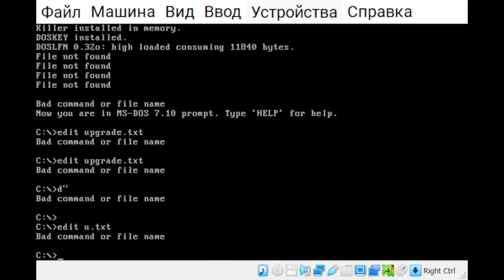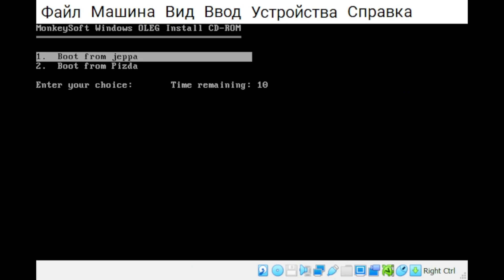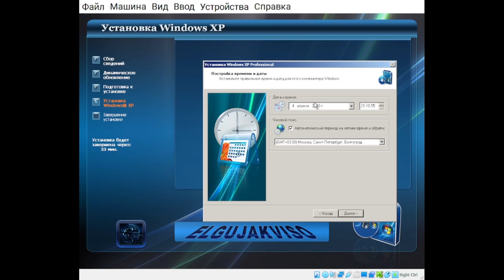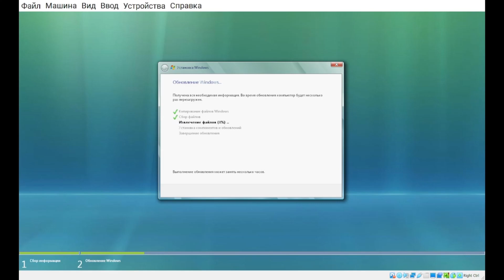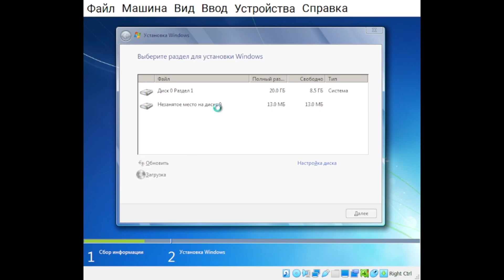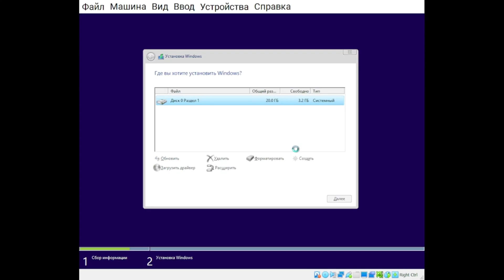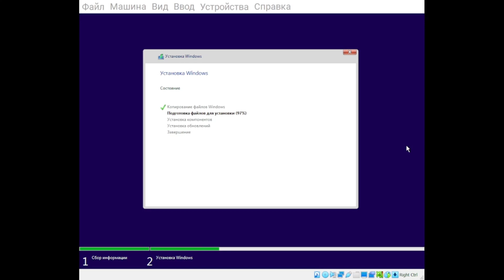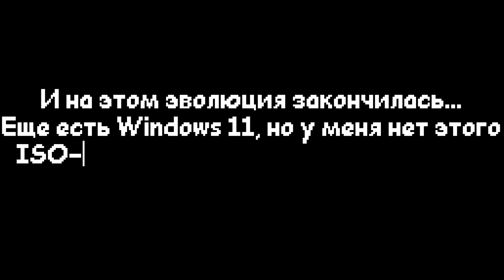Эволюция Windows на VirtualBox (1985-2023) ЗА 29 Минут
ИГРАЙ ВМЕСТЕ СО МНОЙ в MTA Провинция x Black Russia
Мой ник: Ivan_BaldiloM (Mta); Ivan_Baldilom (black russian)

ОС участвовали:
MS-DOS 7.10
Windows 1.0
Windows 2.0
Windows 3.0
Windows 3.1
Windows 95 ABOBA
Windows 98 OLEG
Windows 2000
Windows XP Elgujakviso edition
Windows Vista
Windows 7
Windows 8.1
Windows 10